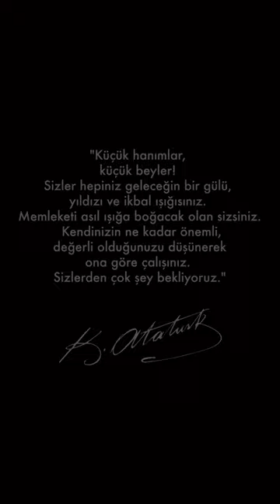Ebrar Karakurt'tan Atatürk ve 29 Ekim paylaşımı 🇹🇷🏆